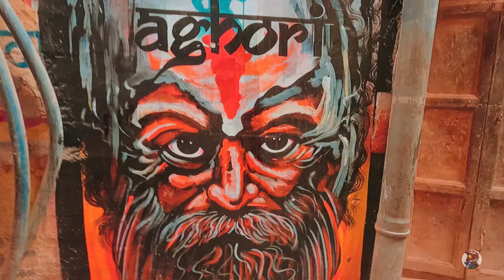Varanasi in trance | The spiritual capital of India | Subhajit_Bhattacharya12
I have just visited Varanasi, it took 17 hours on motorcycle from Kolkata (700 km).
I have visited Dashashwamedh ghat to be the witness of the historical ganga arati inn evening , then Assi ghat for the morning arati, Manikarnika ghat - burning ghat, local places .
"It is in the ghats of Varanasi that you can see the cycle of life and death being repeated everyday! Love it hate it, but you cannot ignore Varanasi."